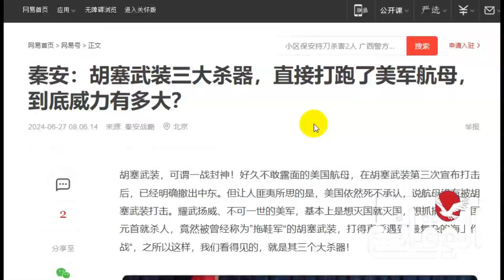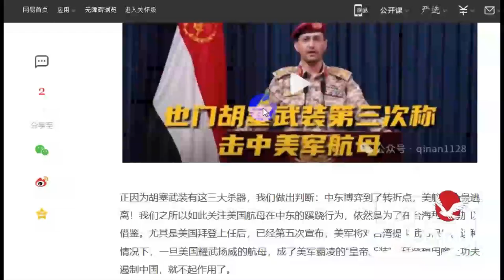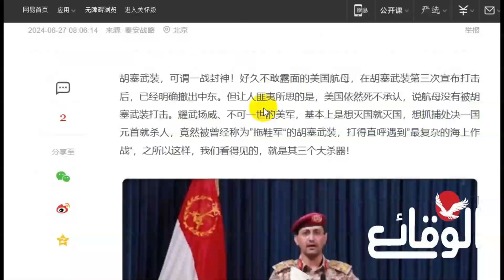ثلاثة أسلحة قاتلة للحو ثيين دفعت طيزن هاور للهرب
مسلسل ماء الذهب
اشتباكات_ البحر_الأحمر
مواجهات_ البحر_الأحمر